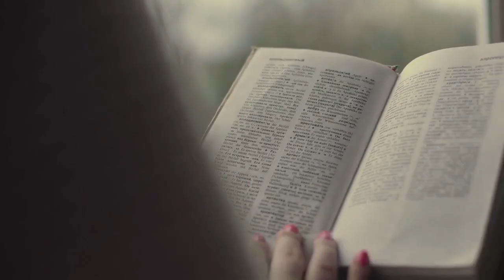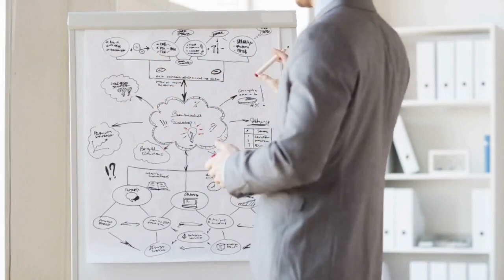AI and the Farscape Opening Monologue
I fed John Crichton's (Ben Browder) Farscape opening monologue into Pictory.AI and this is what it came up with.